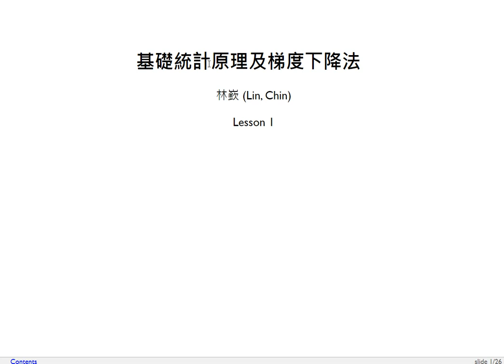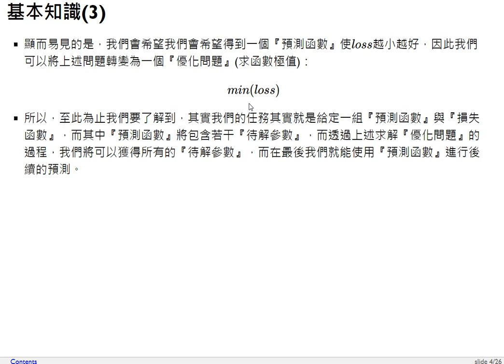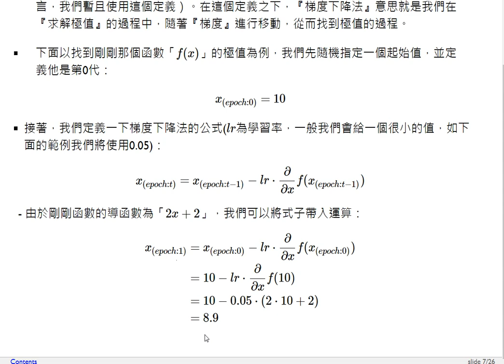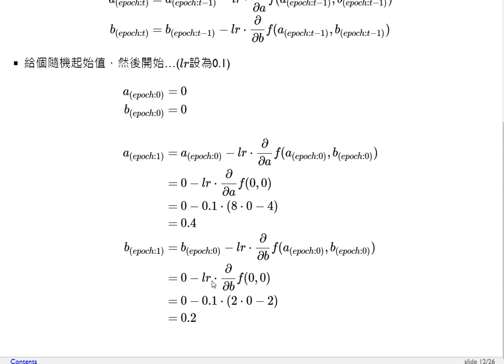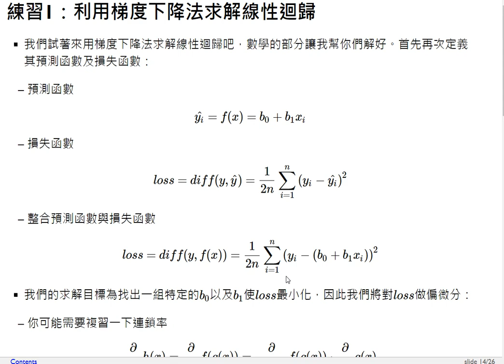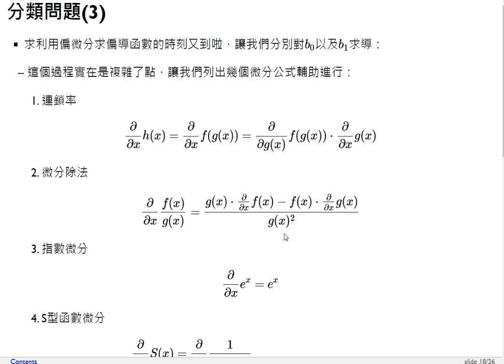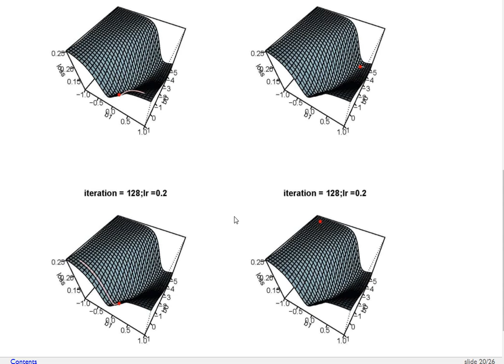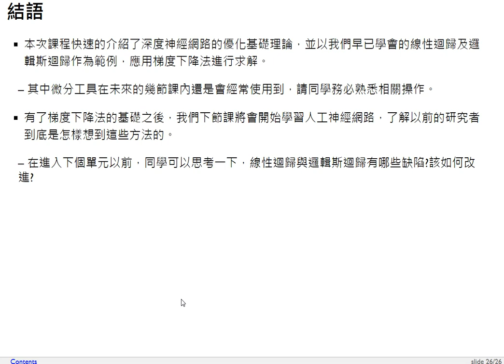深度學習理論與實務-第一課 基礎統計原理及梯度下降法